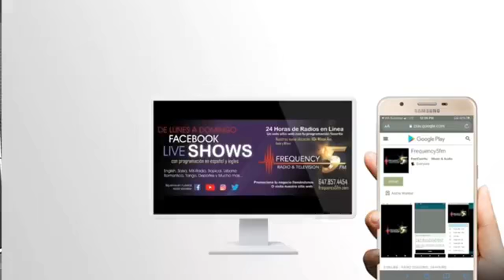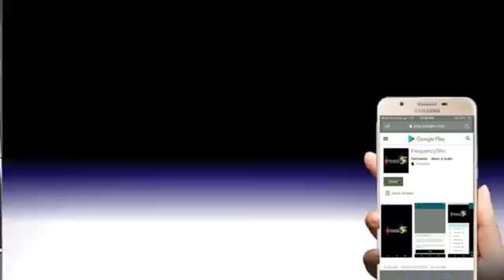SAZON SALSERO - OCT 7 - 2021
SAZON SALSERO - OCT 7 - 3021- LIVE AT FREQUENCY5FM